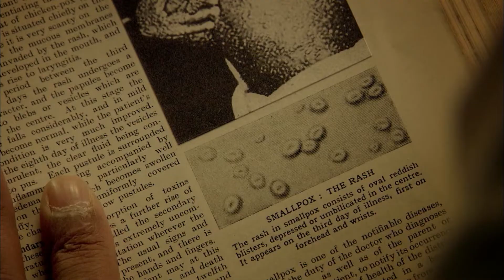Indian Doctor: Season 2 Episode 2 "Immunity" - Preview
Dr. Prem Sharma finds himself under pressure to track down and save Dan before it is too late. Facing the threat of an epidemic, Prem has to battle both the ineptitude of the health authorities and the ignorance of locals. When Herbert Todd, Trefelin's evangelist minister, refuses to be vaccinated and openly defies Prem's attempts to contain the virus, the conflict between them threatens to divide the village. While Prem and Todd battle for the hearts and minds of the villagers, Sergeant Emlyn Dawkins has been up all night composing a love letter to the unsuspecting Megan. How will she react when the previously tongue-tied copper puts his innermost thoughts down on paper?